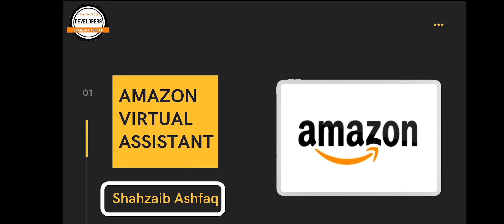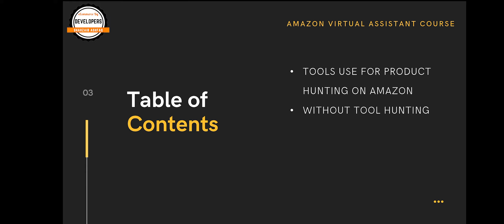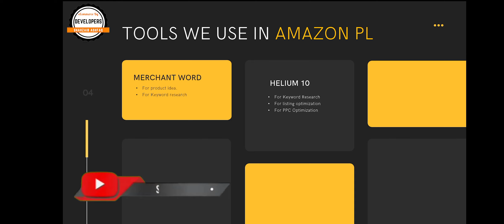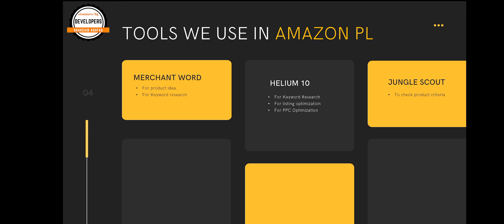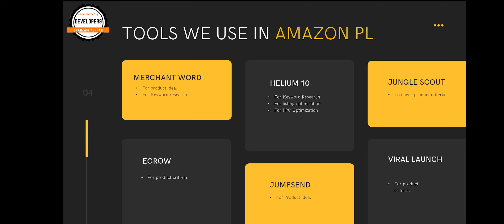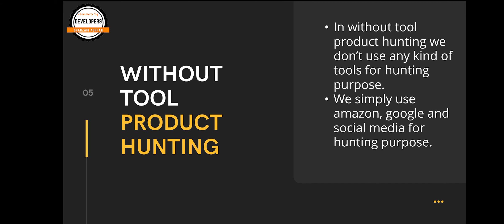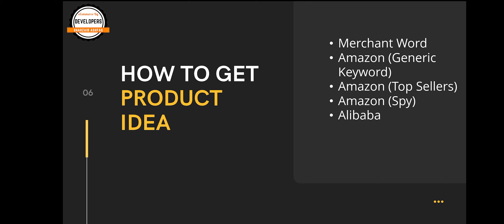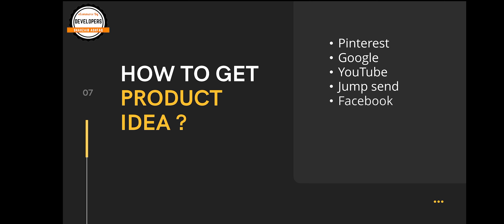Amazon PL Product Hunting: Tools and Techniques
Delve into the world of Amazon Private Label product hunting with our comprehensive guide. Whether you're new to Amazon selling or looking to expand your product line, this video will equip you with the necessary tools and strategies. Discover how to use virtual assistants effectively to find profitable products, analyze sales data, and identify lucrative niches. We'll cover both tech-assisted and manual methods to ensure you're well-prepared to enhance your brand presence and boost your sales on Amazon.

Time-lapse Outline:
00:00 Introduction
01:25 Exploring Tools for Product Hunting
07:12 Techniques for Manual Product Hunting